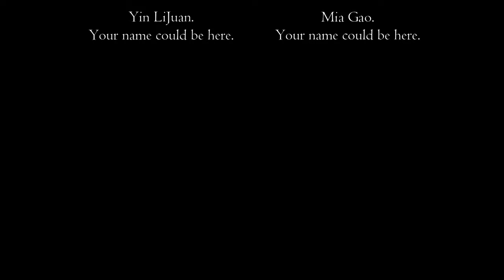STOP THE RITUAL! | Shadow of War Ep. 21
Welcome back to another epic adventure! 🌟✨ Today, we're diving headfirst into a world where magic meets might and every corner holds a new challenge. If you're a fan of action-packed confrontations, mystical rituals, and shadowy tactics, you've hit the jackpot with today's episode! 🔥🗡️

What to expect in this video:

🎯 Dive into the heart of an enigmatic ritual and disrupt the sinister plans unfolding! Are you ready to shake things up?
⚔️ Witness intense battles that will have you on the edge of your seat! From stealthy takedowns to full-on melee, it's all here.
🗣️ Experience the thrill of strategic recruitment – will our enemies become allies or face humiliation? The choice is ours!
🛡️ Discover intriguing insights into a rich world brimming with lore, where every artifact tells a story.
🌌 Get lost in a narrative that combines dark magic, revenge, and the ever-persistent struggle for power.
Don't miss out on all the action! Got any cool tips or burning questions? Drop them in the comments below! 👇👇

PC Specs:

CPU: Intel Core i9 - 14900K @ 3.2GHz
Ram: 64GB
GPU: RTX3060ti 4GB.

0:09 - Unveiling the Ritual
1:45 - Intense Combat Begins
2:54 - Tactical Recruitment
4:04 - The Ritual's Aftermath
5:12 - Outnumbered but Not Outmatched
6:18 - A Glimpse into Gondorian Culture
7:29 - Strategic Retreat
8:38 - Orc Cunning and Cruelty
9:50 - Vengeance and Strategy
10:59 - Historical Insights
12:24 - Final Confrontation
13:30 - The Talk Slayer Emerges
14:15 - Outro and Thanks